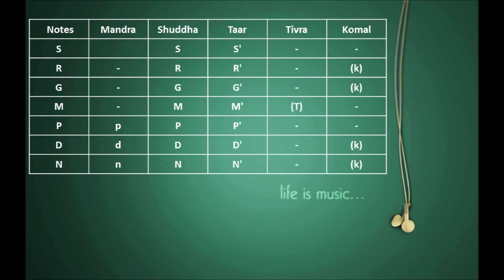O Re piya Flute Instrumental and Tutorial By Harsh Dave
The song is from "Aaja Nach le" i have played it on D scale, please note that there are no komal swaras and M is tivra through out the song. the original song is also in D scale. Do go through it and give me your feedback